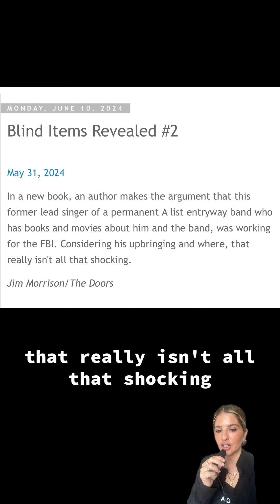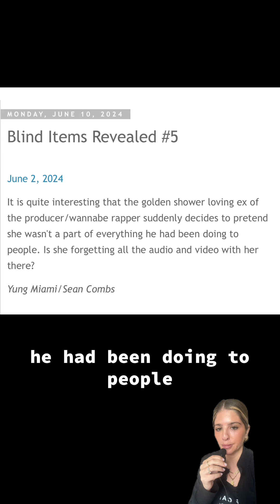Revealed Blinds : June 10